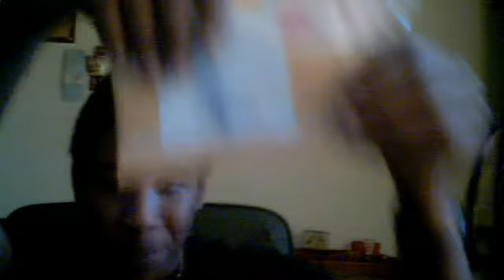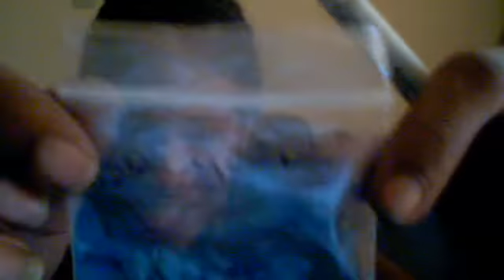VR to tashaluvsyou yay!!!!!!!!! thanx very much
TheMorganfire's webcam video December 23, 2010, 04:28 PM